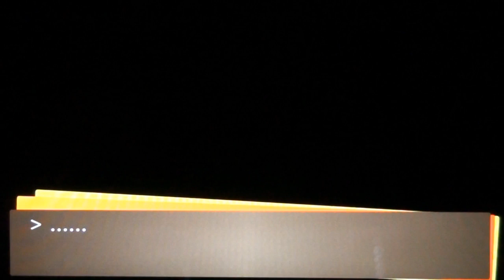Persona 4 Golden - Summer Festival Date with Chie